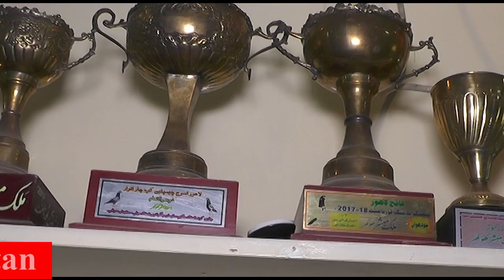Ustad Malik Mubashir Khokhar Ka DilChasp Khasosi Interview